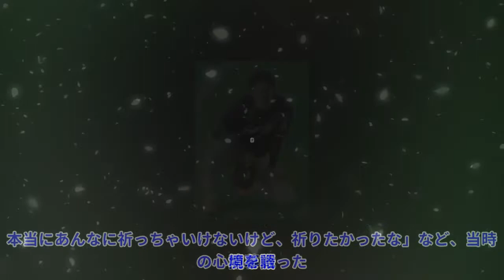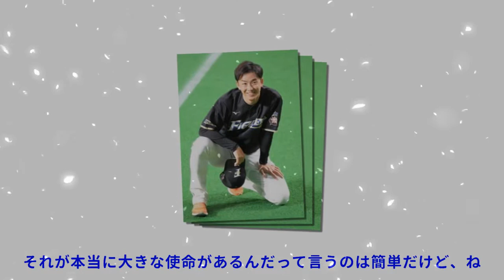日本ハム・栗山監督 斎藤を起用の１２年開幕戦「本当に緊張したからね、こっちも」Top News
日本ハム・栗山監督 斎藤を起用の１２年開幕戦「本当に緊張したからね、こっちも」Top News 写真拡大 「日本ハム－オリックス」（１７日、札幌ドーム） 日本ハムの栗山英樹監督が、試合前に取材に応じ、引退登板を控えた斎藤佑樹投手について語った。試合に先んじて行われた会見で斎藤が、うれしかった思い出の一つに２０１２年開幕戦での完投勝利を挙げたことに触れ、「本当に緊張したからね。こっちも」と